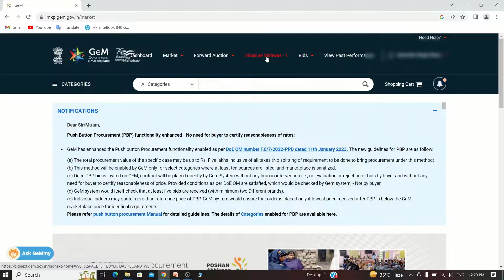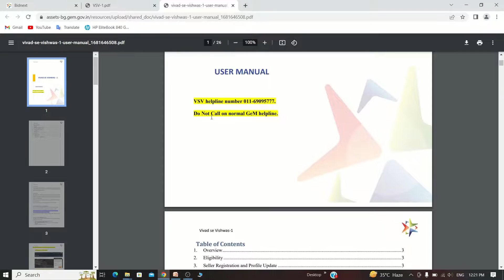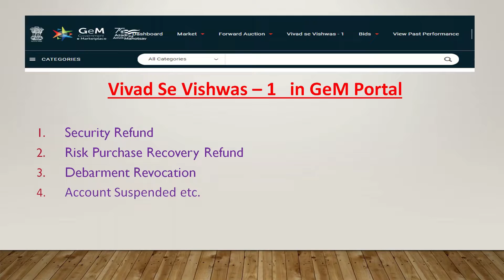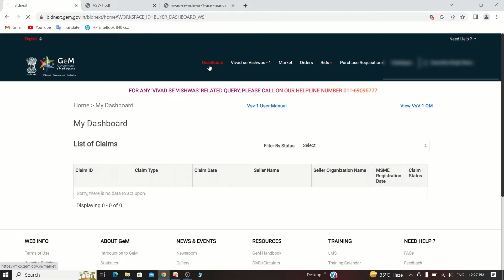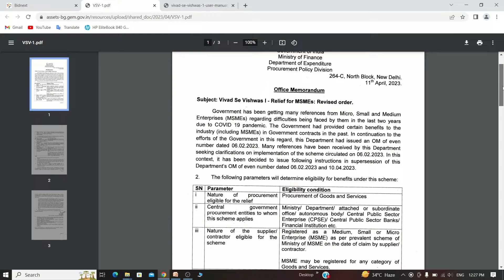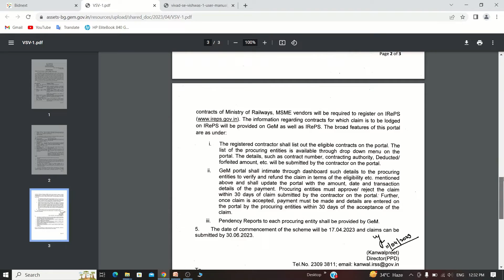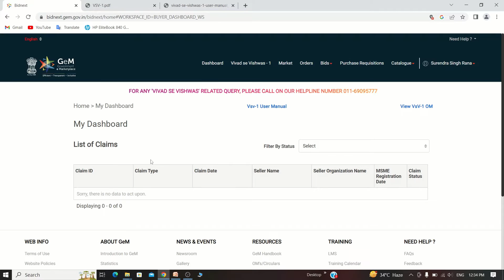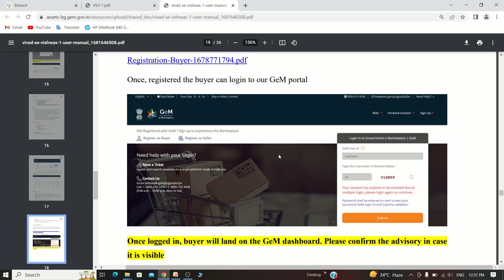Vivad se Vishwas Scheme on GeM Portal | विवाद से विश्वास Scheme kya hai Benefits of GeM Scheme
Vivad se Vishwas GeM Vivad se Vishwas  Scheme on GeM Portal | Vivad se Vishwas Scheme kya hai aur iske kya fayde hai ?
GeM Portal विवाद से विश्वास
GeM Government e market place | VIVAD SE VISHWAS SCHEME on GEM Portal | Gem Portal | gem market kya hai
Gem me vivad se vishwas kya hai
Vivad se vishwas GeM Purchase and order gem sale and purchase
विवाद से विश्वास स्कीम क्या है
Gem पर विवाद से विश्वास स्कीम क्या है
VIVAD SE VISHWAS ON GEM PORTAL